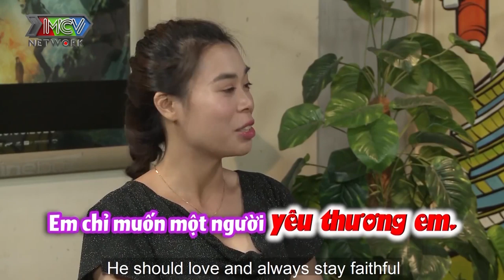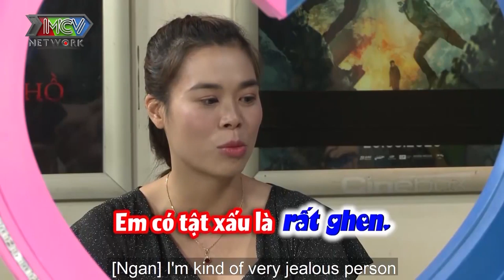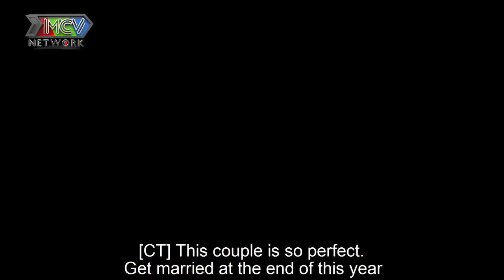Vừa kéo màn chàng HOTBOY SÀI THÀNH có nhà riêng thích chạy Grab RỤNG TIM đòi CỌ SÁT nữ giám đốc